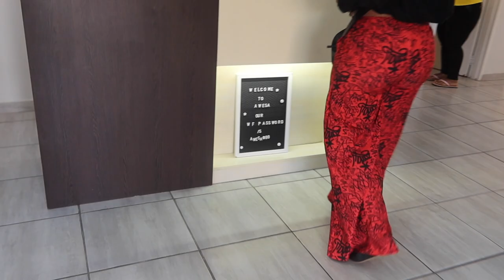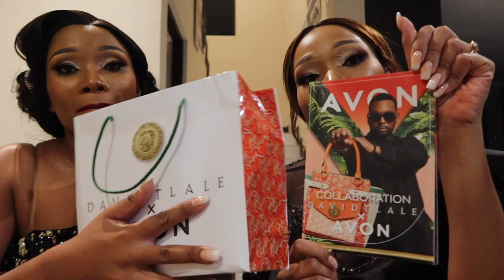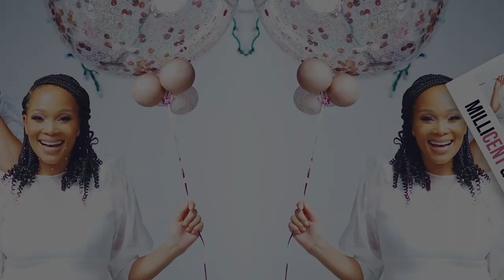VLOG | Youtube Raise a Voice | Avon x David Tlale Event | Winner Announcement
Hello Fam,

We love and appreciate you for watching!